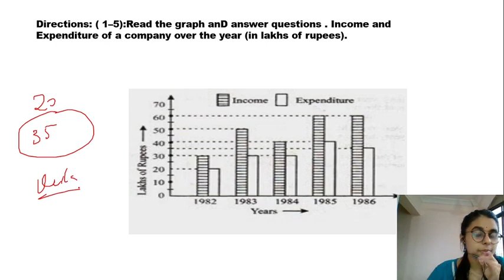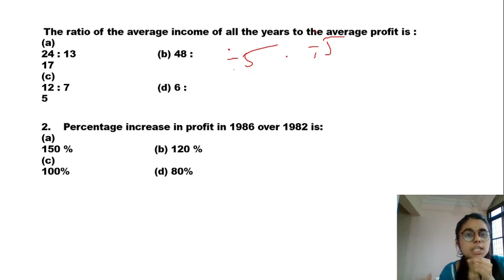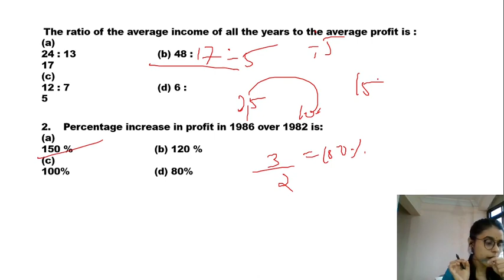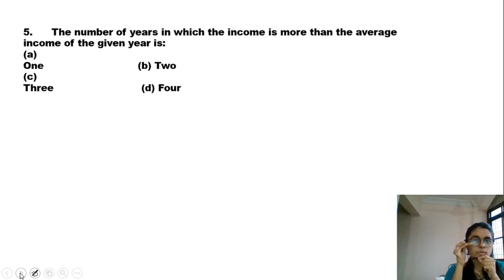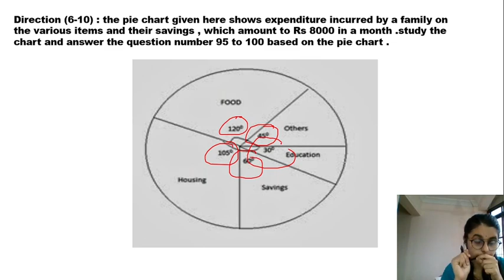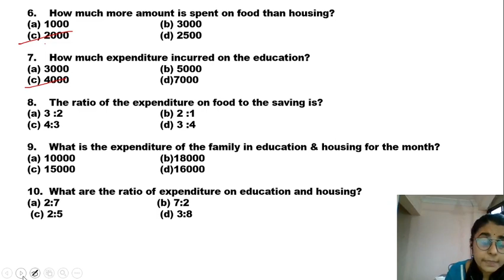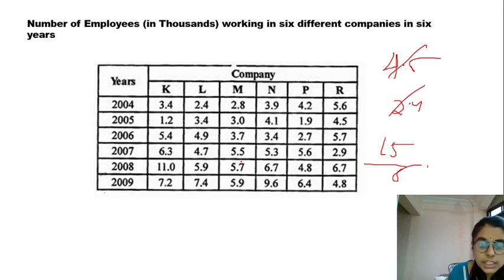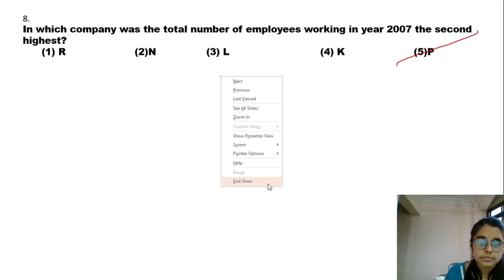DI IN 4 MINUTES | LET'S CRACK IT | SNEHA